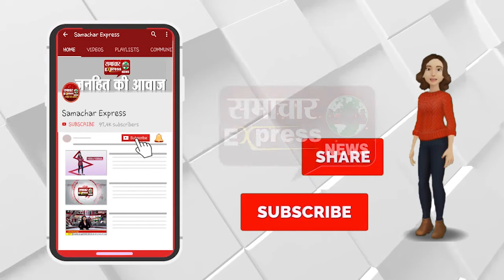राष्ट्र को सफल युवा बढ़चढक़र अपना सहयोग दें : सीएम मनोहर लाल